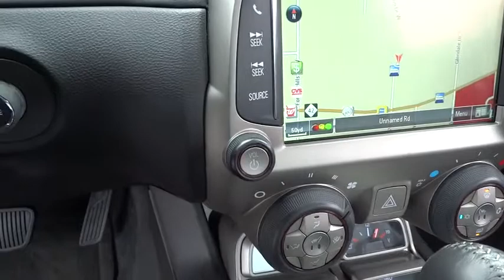2015 Chevrolet Camaro Wilson, Rocky Mount, Raleigh, Wake Forest, Zebulon, NC M8212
2015 Chevrolet Camaro

ONE OWNER, GM CERTIFIED, POWER SUNROOF, NAVIGATION, LEATHER SEATS, HEATED SEATS, BACK UP CAMERA, REMOTE START, XM RADIO, ONSTAR, POWER DRIVERS SEAT, and 20 INCH POLISHED WHEELS. Preferred Equipment Group 2LT (2 Front Cup Holders, 3-Spoke Leather-Wrapped Steering Wheel, 4-Wheel Antilock 4-Wheel Disc Brakes, Analog Instrumentation, Auxiliary Multi-Function Gauges, Boston Acoustics Premium 9-Speaker Audio System, Carpeted Front Floor Mats, Color Display Driver Information Center, Electric Rear-Window Defogger, Electronic Cruise Control, Head-Up Display, Heated Driver & Front Passenger Seats, LATCH System, Leather-Wrapped Shift Knob, Maintenance-Free Battery, Manual Rake & Telescopic Steering Column, OnStar 6 Months Directions & Connections Plan, Power Programmable Door Locks, Remote Keyless Entry, SiriusXM Satellite Radio, StabiliTrak, Stainless-Steel Dual-Outlet Exhaust, Steering Wheel Mounted Audio Controls, Tire Sealant & Inflator Kit, Universal Home Remote, and USB Port Audio System Feature) and RS Package (Body-Color Roof Ditch Molding, High-Intensity Discharge Headlamps, and Separate Daytime Running Lamps). Want to stretch your purchasing power? Well take a look at this beautiful 2015 Chevrolet Camaro. This fantastic Chevrolet is one of the most sought after used vehicles on the market because it NEVER lets owners down. GM Certified Pre-Owned means you not only get the reassurance of a 12mo/12,000 mile Bumper-to-Bumper limited warranty, but also up to a 5-Year/100,000-Mile Powertrain Limited Warranty, a 117-point inspection/reconditioning, 24/7 roadside assistance, and a complete CARFAX vehicle history report.